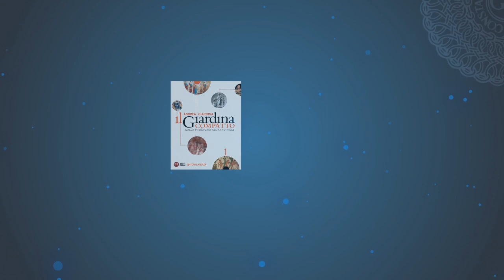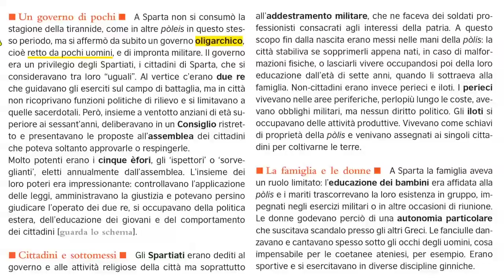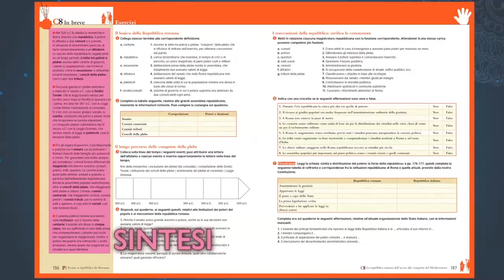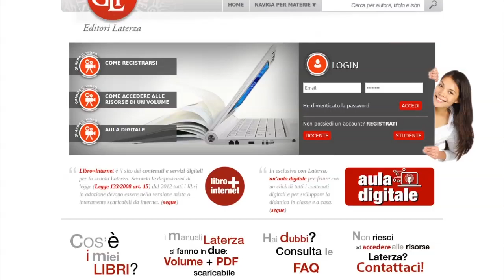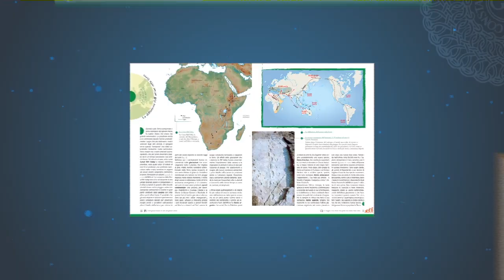Andrea Giardina Il Giardina compatto. Dalla Preistoria all'anno Mille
Novità 2013 Laterza Scuola
Libro misto con contenuti digitali integrativi e Libro scaricabile interattivo

Il Giardina compatto è manuale di storia per il primo biennio delle scuole superiori da studiare e sfogliare: essenziale nei contenuti, semplice nella forma, ricco di soluzioni didattiche che facilitano lo studio e di illustrazioni commentate che guidano alla scoperta delle civiltà passate. La sua struttura innovativa risponde alle esigenze didattiche dettate dal tempo-scuola: i paragrafi e le rubriche occupano infatti una doppia pagina.